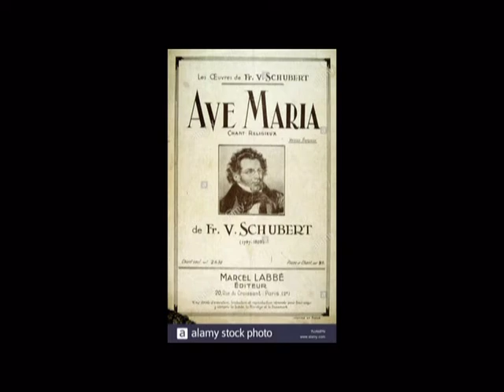Ave Maria- Flute: NSUT Trịnh Mạnh Hùng - kỉ niệm chuyến lưu diễn tại Pháp 20/7/1994